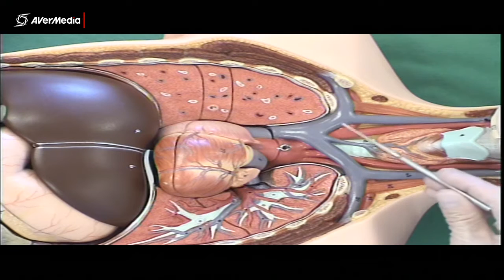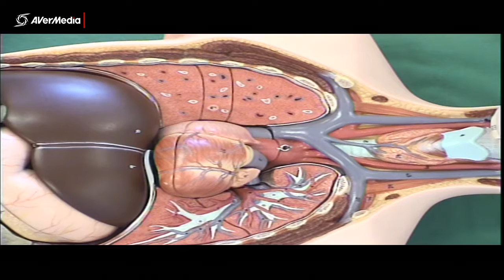Blood vessels of the upper limb 1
The blood vessels that supply and drain the upper limb originate on the thorax. These vessels are shown here using a plastic model.